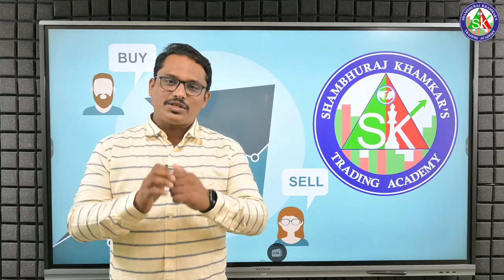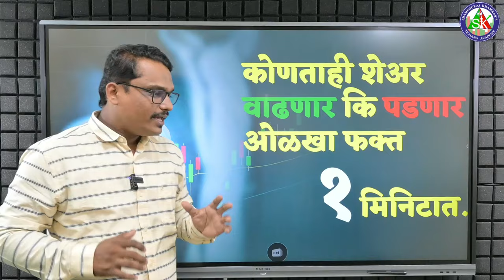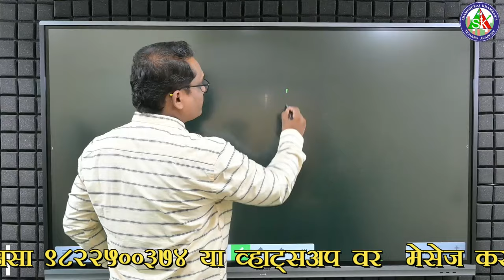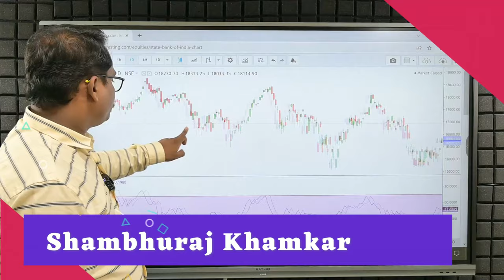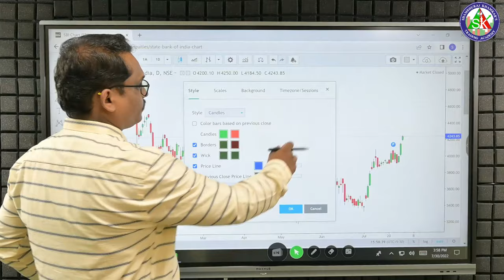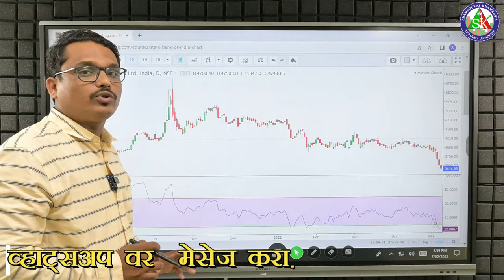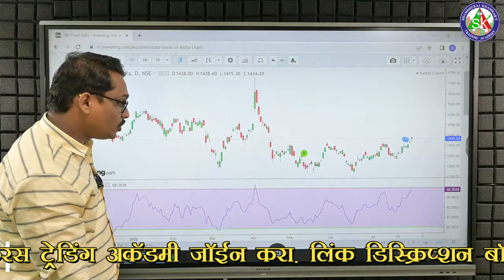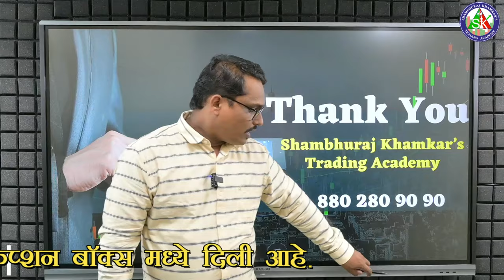Buy Or Sell Stock Analysis in 1 min.| कोणताही शेअर वाढणार की पडणार ओळखा फक्त 1 मिनिटात.